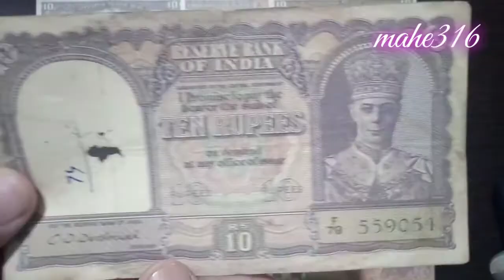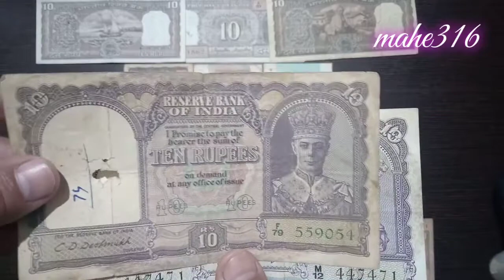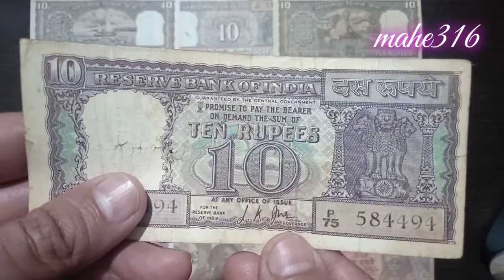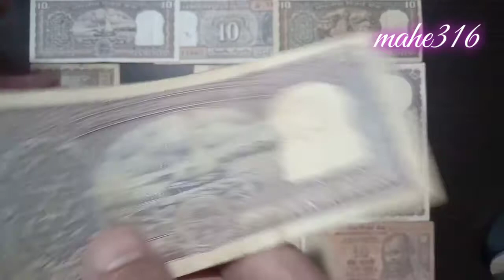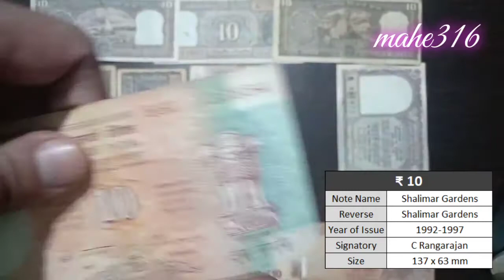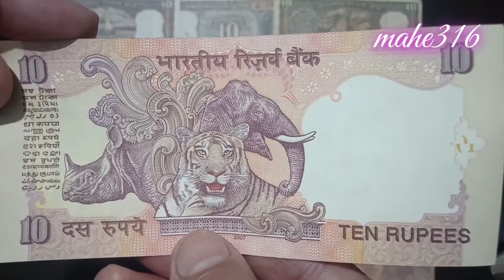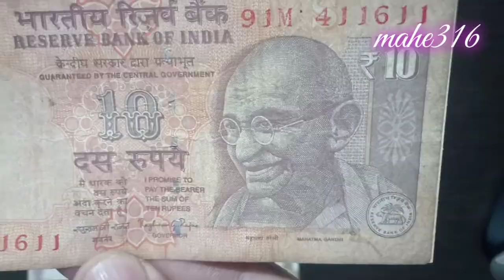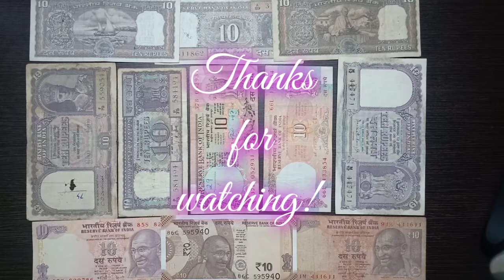₹10 notes in my collection